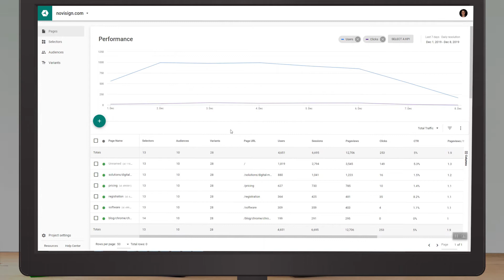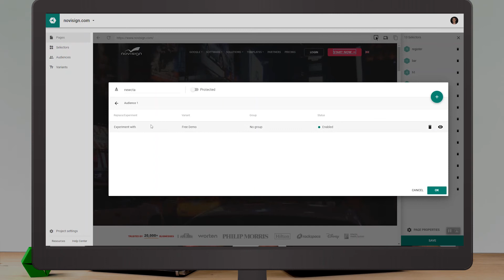Configuring a Call to Action Variant - twik.io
Learn how to configure a Call-to-Action Variant using twik.

* Legacy editor. A new version of the editor has been released in early 2020. To create a selector, simply select the element in the new editor and choose "Create new selector". To edit ones, choose "View existing selectors". To add a variants choose "Add new variant" which you could then add to an existing selector or a newly create one. To learn more about the editor visit our knowledge base